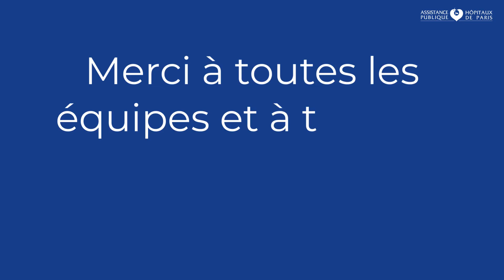Bilan semaine de la dénutrition 2022